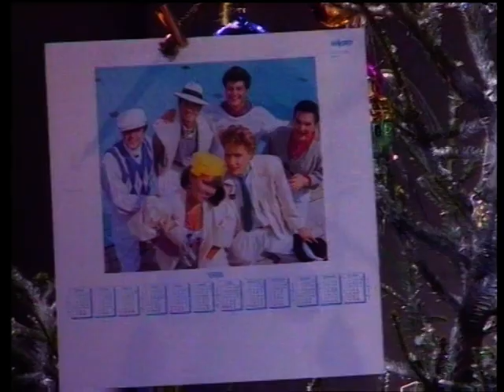Dolly Roll: Csingilingi (videoklip, 1985)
Éjjelente felébredek, dallamokat gyűjtögetek
Én meg azt intézem, hogy nálunk mindig csoda történjen
Dübörgök dobjaimon, ritmikus a karácsonyom
Modern a csomagolás, és megszólal a csengő

Csingilingilingiling, bim, bam.
Szól a harang

A szaxit úgy szeretem, karácsonyra feldíszítem
Én meg a lányoknak megsúgom a telefonszámom
Egész nap úton vagyok, az együttesért lótok-futok
Mindent megér a karácsony, ha szép az ajándék

Csingilingilingiling, bim, bam.
Szól a harang

Mindenki belead mindent
Így készül az ajándék
Adni jó, de kapni is
Így szép a játék

Csingilingilingiling, bim, bam.
Szól a harang